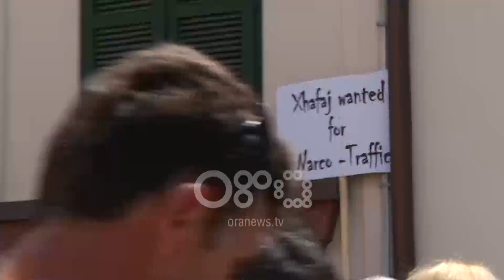Ora News - Kryemadhi: Rama të largohet, tashmë është i vetëm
Thirrjet për largimin e qeverisë u artikuluan edhe nga Lëvizja Socialiste për Integrim, e cila iu bashkua Partisë Demokratike në protestën e së shtunës.

Pasi falenderoi të rinjtë dhe mbështetësit e LSI-së, Kryemadhi tha se Rama duhet të dalë nga tuneli i krimit, pasi shqiptarët meritojnë një qeveri për popullin.

Kryemadhi: Të dali dhe ti thërrasë ndërgjegjes së tij nëse i ka ngelur ndopak ndërgjegje , të tërhiqet, të largohet nuk e ndjek më njëri nga mbrapa.Shqiptarët e kanë lënë vetëm përfundimisht. Por jo vetëm shqiptarët, por tashmë duket hapur që e kanë lënë vetëm ministrat e tij, drejtorët e tij, kabineti i tij. Prandaj nuk ka zgjidhje tjetër vetëm të largohet. Të largohet për t’i dhënë mundësi dhe shans Shqipërisë për të hapur negociatat me Bashkimin Europian. Të largohet për t’i dhënë një shans dhe mundësi Shqipërisë për t’u bërë pjesë e Bashkimit Europian.

LSI iu bashkua protestës rreth orës 10:30 minuta, ku kryetarja Kryemadhi bashkë me mbështetës të LSI u nisën nga selia drejt bulevardit.

Kryemadhi u pa gjatë gjithë kohës në krah të ish-kryeministrit Sali Berisha. Pas përfundimit të fjalimit të Bashës është kthyer në selinë e partisë.